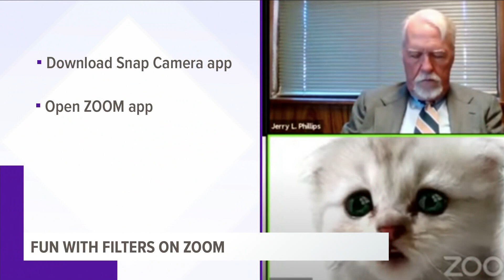Having fun with filters on Zoom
We have to admit we had fun with those filters so if you want to spice up your next Zoom call and you have a boss and co-workers who have a sense of humor.